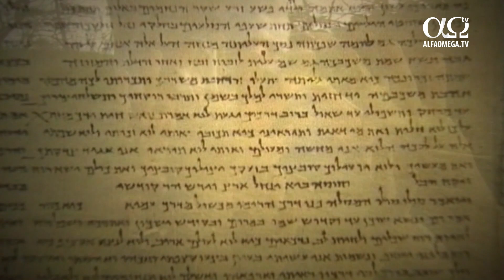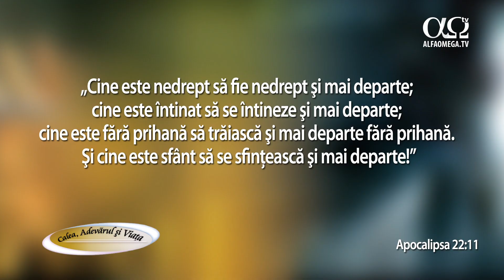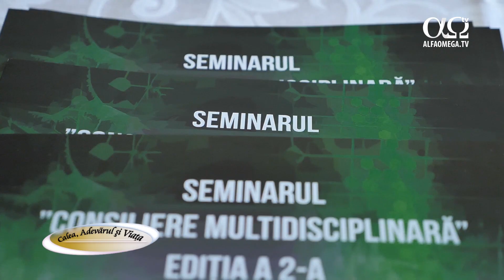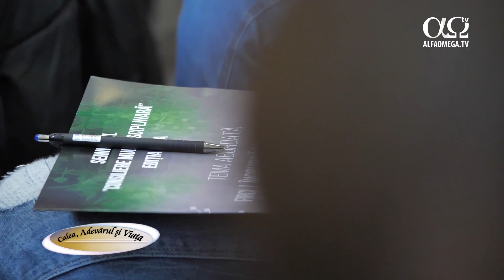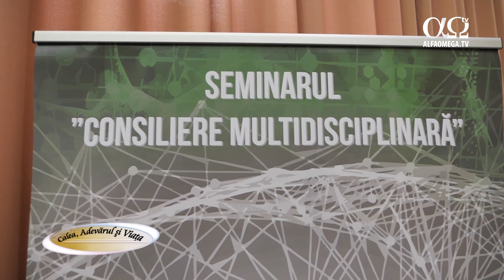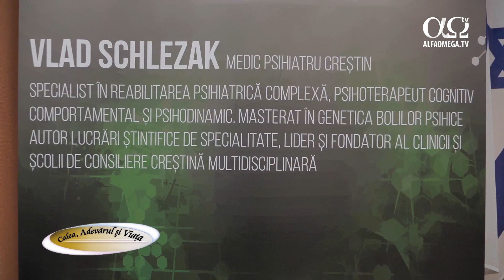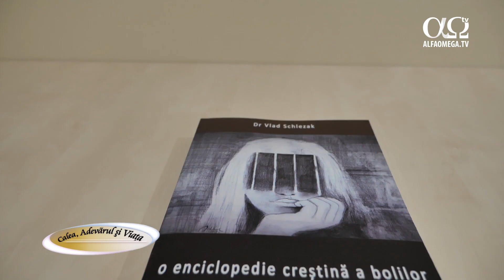Vindecare și restaurare după izolare | Calea, Adevărul și Viața 659 | Partea 1/2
Pastorii Cladiu Lăpădat și Remus Runcan oferă învățătură și se roagă pentru cei care confruntăm cu probleme în contextul tulbure care ne-a luat pe nepregătite.